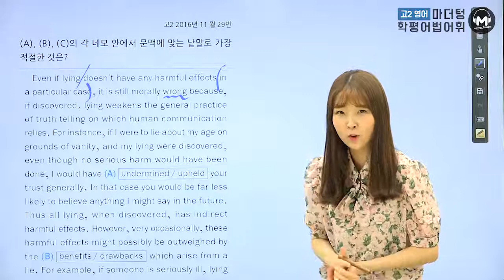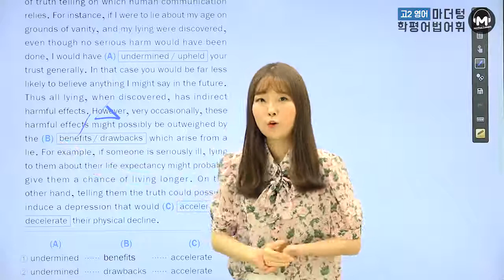[마더텅] [고2 학평 영어 어법어휘] 고2 2016년 11월 29번 (해설 : 김보현 선생님)